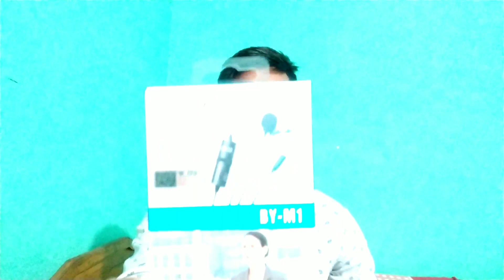Boya Microphones কোম্পানিৰ Sound Quality কিমান ভাল?//boya Mic M1 unboxing &Reviews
Hello guys..👫👬👭
Boya Microphones Kompanir Sound Quality Kiman Val Reviews Kenekua ase Gotey Khini video tut Pabo Aro axa koru Bandhu sokol Mor Ay Video To Val Pabo.. Jodi Video To Val Lage Like, Share, Comment And Subscribe Koribo Napahoribo Dhanyabaad.
Video Editing By - Kine Master 📲
Video Background Music By- Kine Master Music